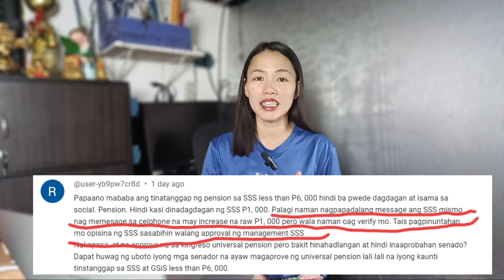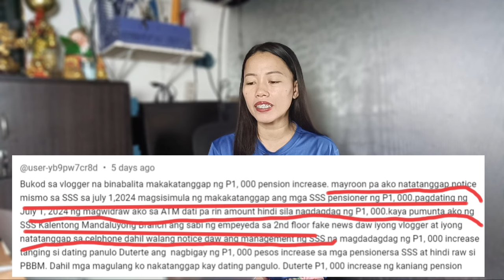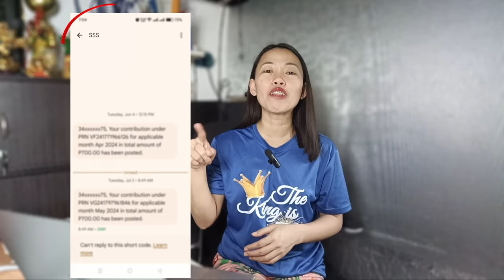✅SSS PRESS RELEASE: SSS MEMBERS PINAG-IINGAT! BUONG DETALYE ALAMIN!